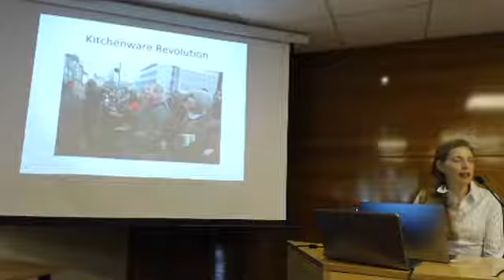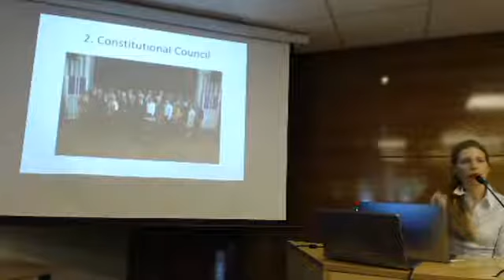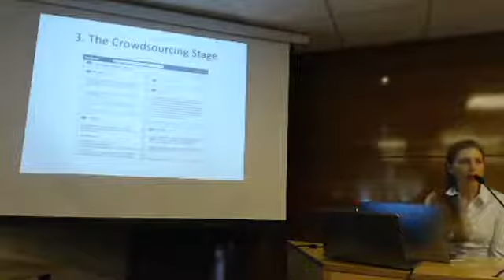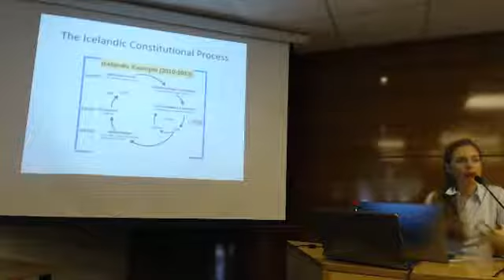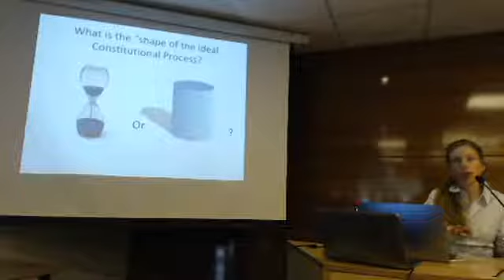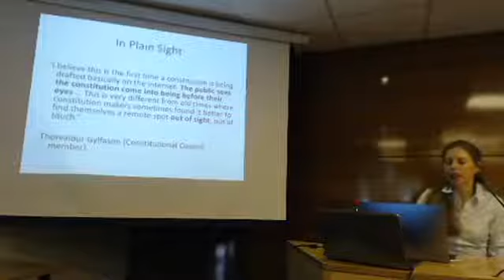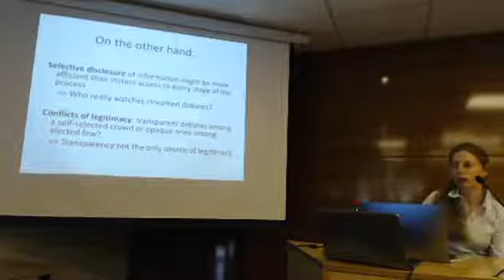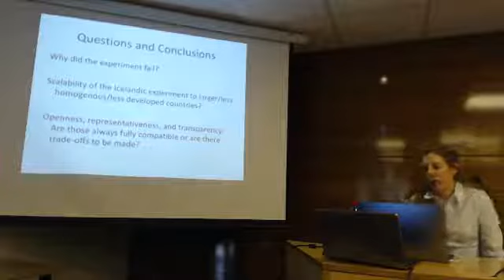"Procesos constituyentes: el caso de Islandia", Hélène Landemore (2018) [ENGLISH]